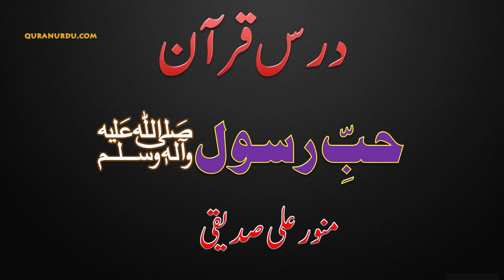Hubb e Rasool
Dars e Quran Hubb e Rasool by Munawar Ali Siddiquie